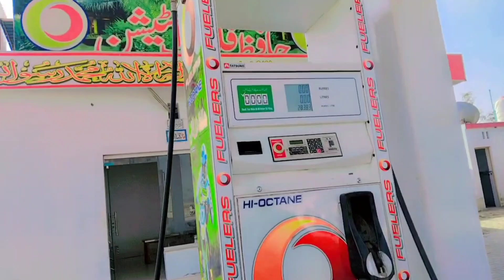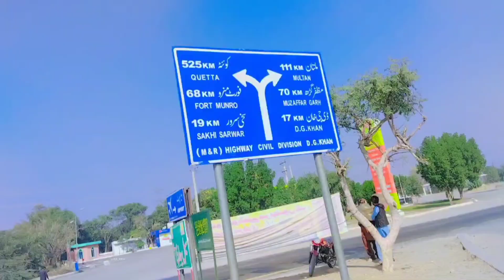Sakhi Sarwar darbar vlog😍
Sakhi Sarwar darbar par hazri lagai dosto k sath vlog😍